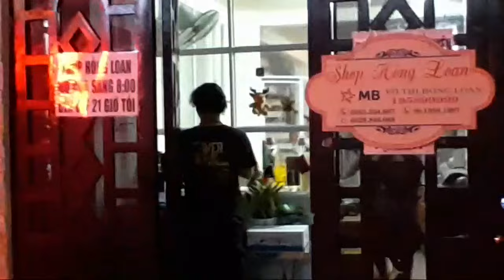Thiên Ân vlog đang phát trực tiếp!